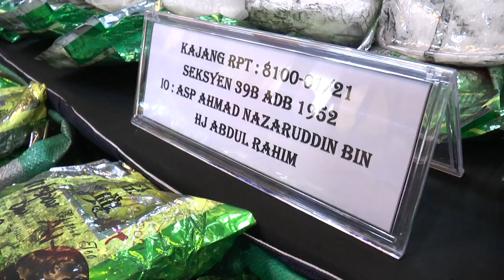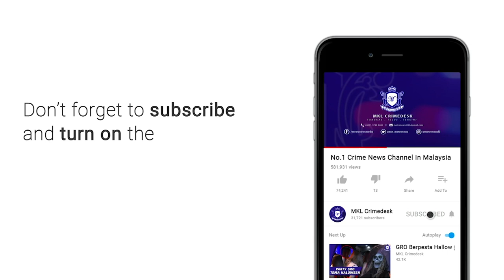MKL Crimedesk | 3 Warga Tempatan Guna Lori Seludup Syabu Tumpas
jabatan siasatan jenayah narkotik bukit aman berjaya menumpaskan satu sindiket dadah syabu dengan penahanan 3 lelaki warga tempatan pada 17 mac lepas.

suspek berusia 37 hingga 42 tahun ditangkap di sebuah rumah dekat kajang bersama hampir 1 tan dadah syabu bernilai 35 juta ringgit.

ketua polis negara tan sri abdul hamid bador berkata, kegiatan mereka dikesan hasil risikan sejak sekian lama.

dalam serbuan itu, polis menemui 673.2 kilogram dadah jenis syabu.

pemeriksaan lanjut menemui sebuah lori yang menyimpan 309.85 kilogram syabu yang siap dibungkus.

risikan percaya dadah berkenaan di seludup dari negara jiran di utara melalui jalan darat.

jelasnya, jika sindiket ini terlepas, ia mampu menampung bekalan kepada 4.9 juta penagih syabu.

sejak 1 januari hingga 28 februari iaitu 59 hari, jsjn berjaya menahan 19, 352 individu atas pelbagai kesalahan jenayah dadah.

56 sindiket dadah berjaya di tumpaskan dengan penahan 217 orang.

dadah yang dirampas adalah 7.193 tan dadah serta 9752 liter cecair dadah.

ini termasuk dadah syabu hampir 2 tan, eramin five 1889 kilogram, ganja 731 kilogram dan 61 tan daun ketum.

keseluruhan dadah yang dirampas sejak 2 bulan lalu itu bernilai 245 juta ringgit.

manakala, 38.16 juta ringgit harta sindiket dadah disita.